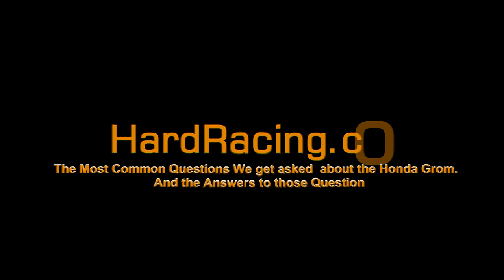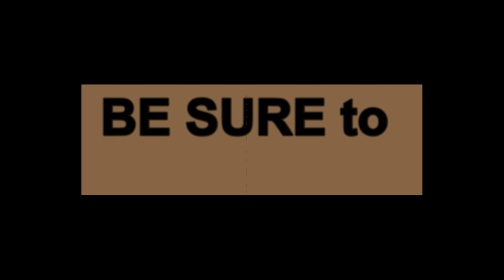HardRacing com ANSWERS to Our Most Commonly Asked Questions about the Honda Grom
We've made an entire video on Answering all the the  Most Commonly Asked Questions we get about the Honda Grom.

→ Please take a second to leave a comment before you head off.